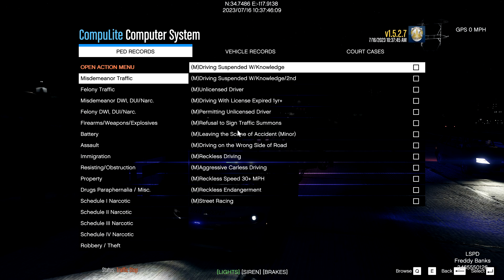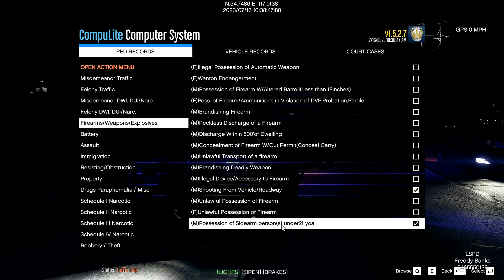LSPDFR GTA 5 North Carolina State Patrol